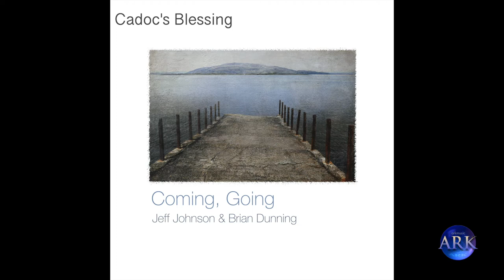Cadoc's Blessing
Text Stephen R. Lawhead

Musicians:
Brian Dunning: Flute & whistles
Jeff Johnson: Keys & percussion
John Fitzpatrick: Violin
Tim Ellis: Guitars & tipel
Phil Baker: Bass
Janet Marie Chvatal: Voice
Greg Williams: Drums & percussion
Roger Hadley: Percussion
Jami Sieber: Cello
Barry McGovern: Voice of Bishop Cadoc